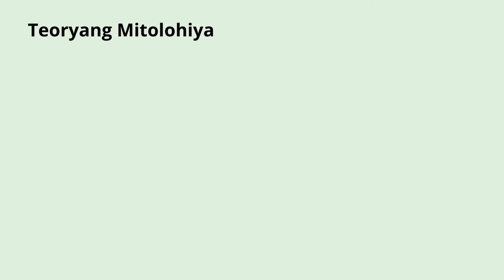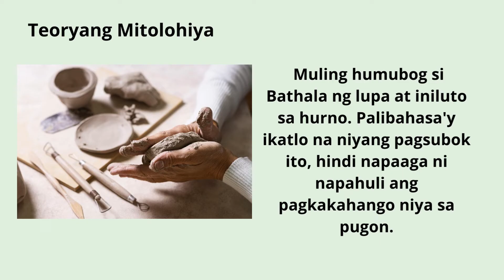Pinagmulan ng mga Unang Pilipino: Teoryang Mitolohiya (Alamat)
AP Stories Q 1 Lesson 3 3